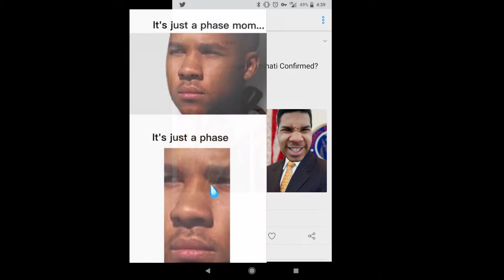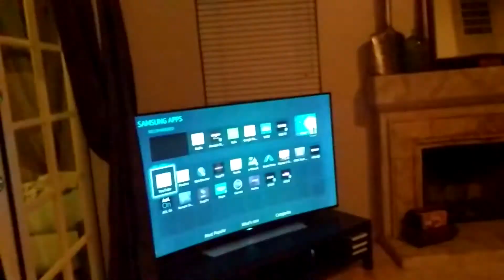TEACHING FORTNITE PLAYERS HOW TO FLOSS IN REAL LIFE!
My cousin was going crazy haahhahaah

-Rashaun.

Hi, I'm Rashaun and I enjoy making videos for others to see. And that's my autobiography.

Comment your thoughts on the video below!